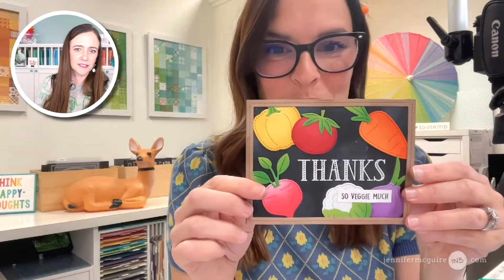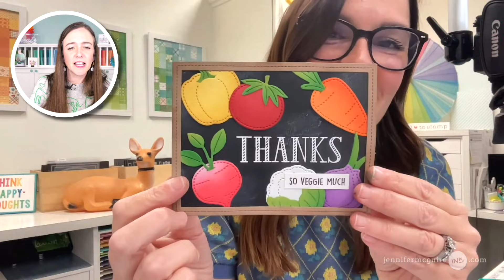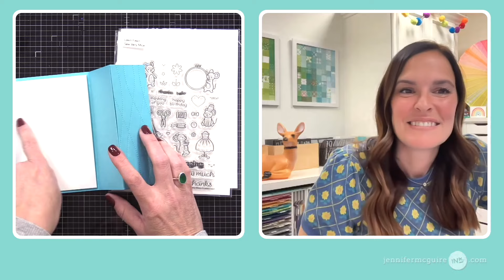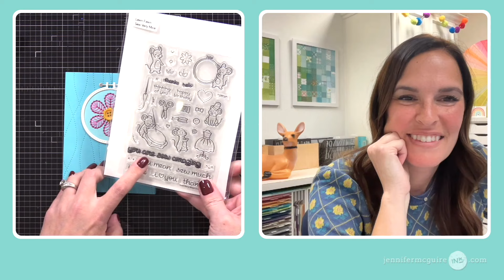SHORTENED LIVE REPLAY: Faux Chalkboard Card + More!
With Kelly Marie Alvarez from Lawn Fawn... doing stitched cards, faux chalkboard, and more!

▬▬▬▬▬  SUPPLIES ▬▬▬▬▬

• Lawn Fawn Ta-Da! Diorama! Dies

▬▬▬▬▬ NAILS ▬▬▬▬▬

Impress Press-On Nails:
Get $10 off your first order of $30+ with this